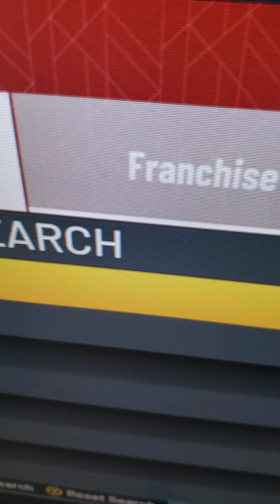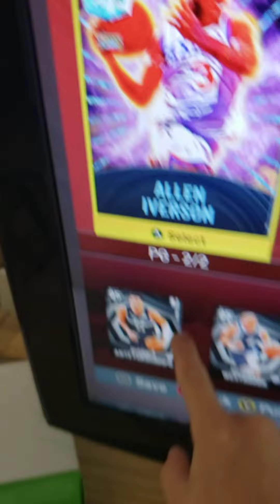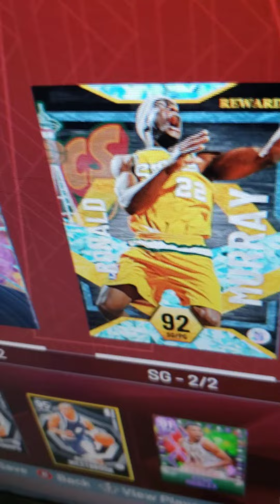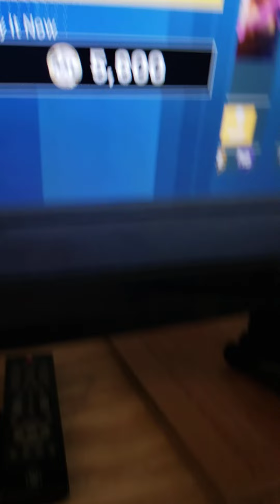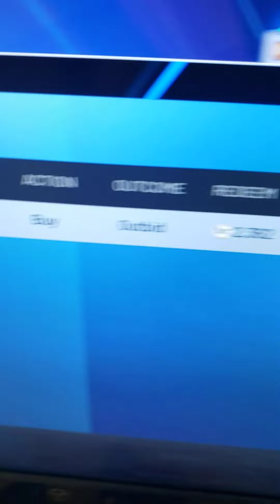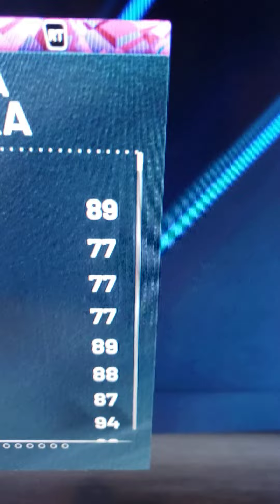Yakhouba diawara cord in 2k22